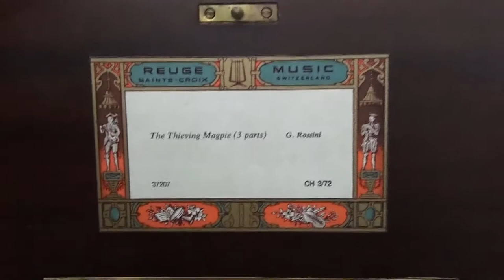Reuge Italy 72 notes music box - The Thieving Magpie (3 parts)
MR. DINGDOONG
+ Address: 328 An Duong Vuong street, District 5, Vietnam.